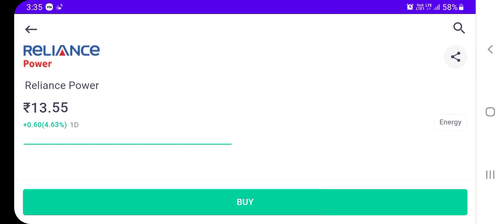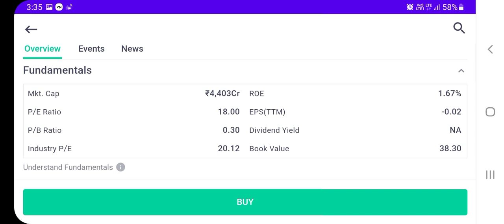Reliance Power Latest News| Reliance Power Latest News Today| Rpower Share